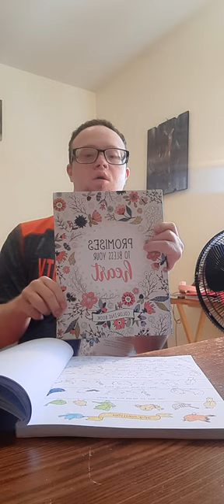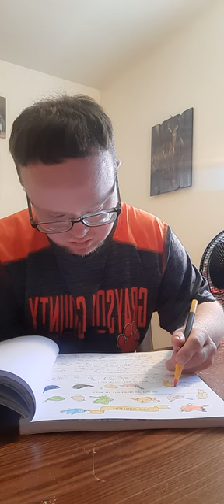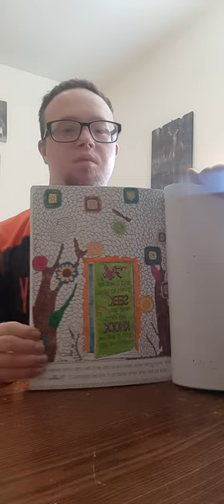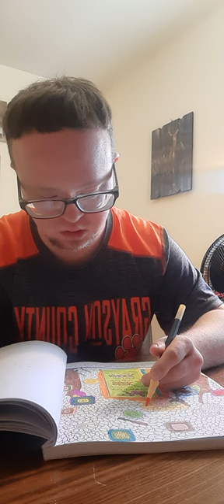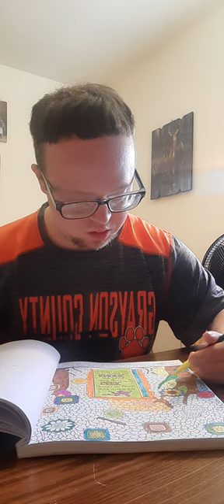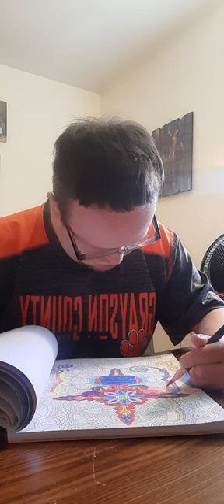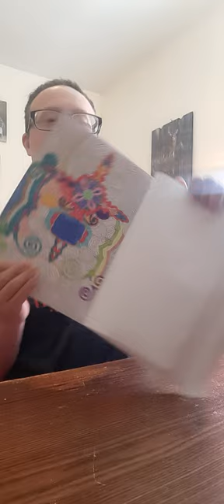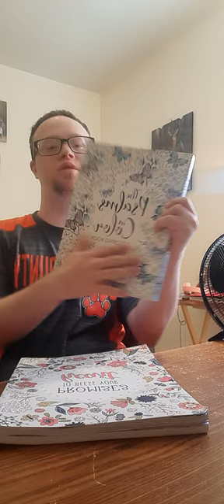stay with God's word coloring video